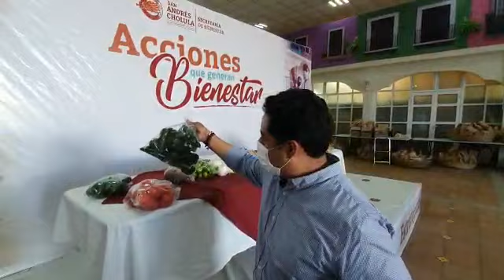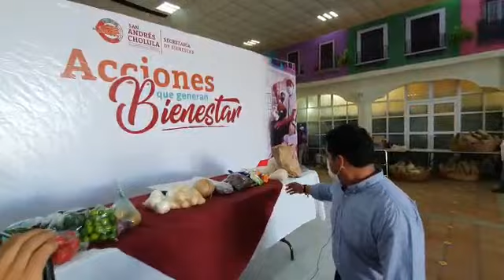Más de 10 mil 500 familias sanandreseñas beneficiadas con “Valores a tu Mesa”: Edgar Hernández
Edgar Hernández Hernández, titular de la Secretaría de Bienestar del municipio de San Andrés Cholula informó que más de 10 mil 500 familias han sido beneficiados con el programa “Valores a tu Mesa”, con la dotación del mismo número de despensas.

“Valores a tu Mesa”, es un programa de la administración de Karina Pérez Popoca que busca ayudar con alimentos a grupos vulnerables o desempleados por la pandemia de Coronavirus, además de fortalecer la economía local, debido a que las verduras se adquieren con productores de la región, informó en entrevista con Comunicatedigital.com.